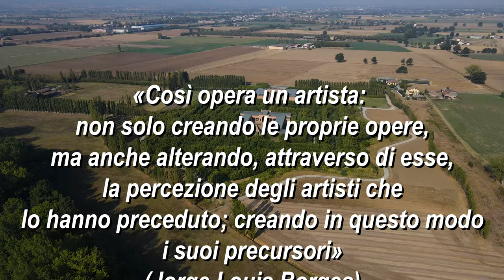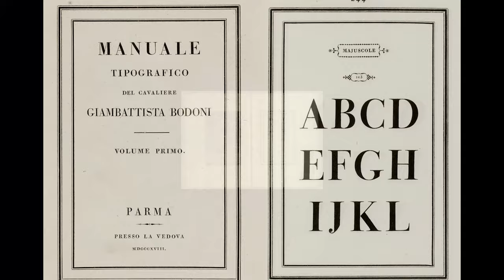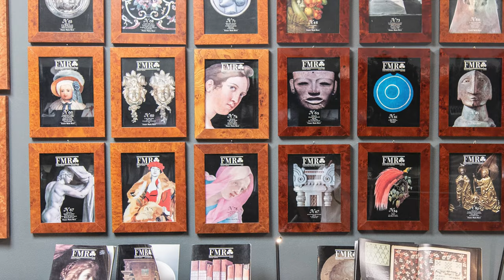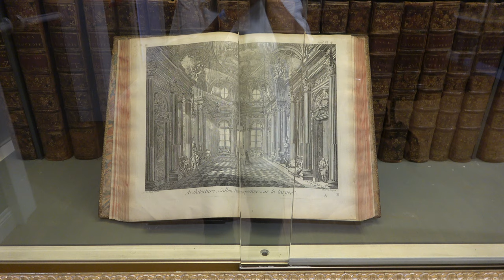Il Labirinto della Masone di Franco Maria Ricci visto dal drone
Il bambù è una pianta della famiglia delle graminacee, ad elevato assorbimento di anidride carbonica, di crescita veloce, originaria delle regioni tropicali e sub-tropicali, che non necessita di particolari cure e rappresenta una valida barriera naturale contro le polveri, il vento e il rumore.
È una pianta sempreverde. Il suo carattere rizomatoso gli garantisce la capacità di rigenerare comunque canne nuove e ogni anno colonizzare nuovo territorio.
Franco Maria Ricci
e il Labirinto di Bambù
della Masone
Le sue iniziali, FMR suggeriscono un termine: “Effimero”, dal greco ἐπί «sopra» e ἡμέρα «giorno», significa: “che dura un solo giorno”.
Eppure, Franco Maria Ricci nato a Parma il 2 dicembre 1937 e scomparso a Fontanellato il 10 settembre 2020, in tutta la carriera di grafico, editore e designer sembra aver costantemente sfidato il fato implicito nell'acronimo del suo nome.
Per farlo, si direbbe che quest'uomo che hanno definito sofisticato e carismatico, abbia fondato il successo che lo ha proiettato nel futuro su pochi elementi che affondano le radici nel passato.
Giambattista Bodoni, incisore e stampatore italiano vissuto tra Sette e Ottocento, piemontese ma, dopo che Ferdinando di Borbone, duca di Parma, lo nominò direttore della Tipografia Reale, vissuto a Parma. Il suo nome è legato ai caratteri tipografici da lui stesso creati e che hanno preso il suo nome: “Bodoni” e al Manuale Tipografico che li presenta, la prima opera stampata in anastatica da Ricci come editore.
Una ideologica ricerca della bellezza e dell'equilibrio formale, accompagnati da una irrefrenabile impulso alla divulgazione culturale ai più alti livelli, lo hanno consigliato di dar vita al periodico FMR, rivista d'arte di gusto sofisticato, diffusa in tutto il mondo, e ad accumulare le opere che sono raccolte nel museo di Fontanellato.
Come editore, si è avvalso della collaborazione di Jorge Louis Borges, che per lui ha diretto la collana La Biblioteca di Babele. È stato lo scrittore argentino a stimolare nell'editore la fascinazione per i labirinti.
A partire dal 2005, con l'architetto Pier Carlo Bontempi, nella tenuta vicino a Fontanellato, ispirandosi alle strutture raffigurate in due mosaici romani, ha concepito l'opera che avrebbe dovuto riunirle tutte.
Un nucleo di edifici, che include un'iconica piramide, per ospitare una collezione d’arte disposta su cinquemila metri quadrati, una biblioteca e la sede della sua Casa Editrice. Queste costruzioni sono circoscritte da un labirinto in piante di bambù appartenenti ad una ventina di specie diverse, che sviluppa un percorso di oltre 3 chilometri.
Un labirinto che è anche un Giardino a pianta stellata, in cui il visitatore può aggirarsi piacevolmente e anche provare il brivido di disorientarsi momentaneamente, ma senza l'apprensione di uno smarrimento esasperato.
Non mancano un Bistrò, un Caffè e una gustosa Gastronomia parmigiana, affidate alla creatività di uno chef stellato.
Un centro culturale organizza inoltre mostre mercato di libri antichi di pregio, convegni di studio sull'utilizzo del bambù, mostre di pittura e concerti di musica classica.
La musica in questo video
Ulteriori informazioni
Ascolta senza annunci con YouTube Premium
Brano
1940's Slow Dance
Artista
Doug Maxwell/Media Right Productions
Album
1940's Slow Dance